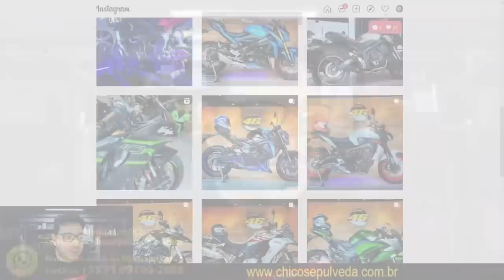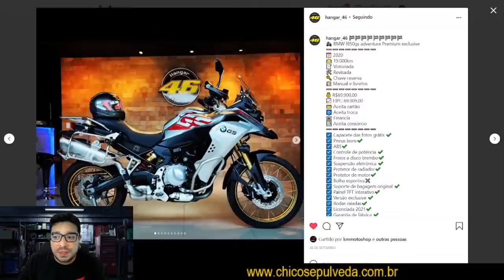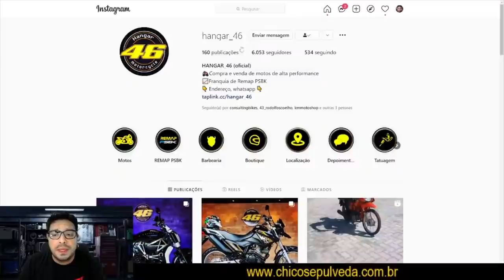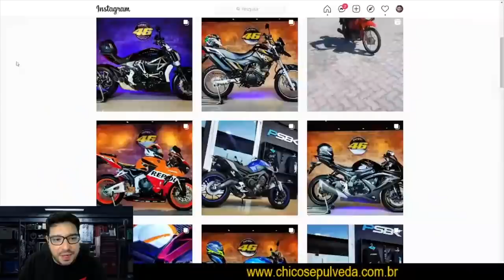O prazer e as agruras de reformar uma moto